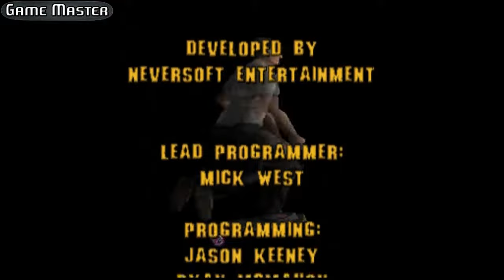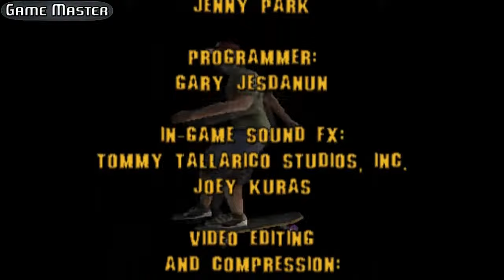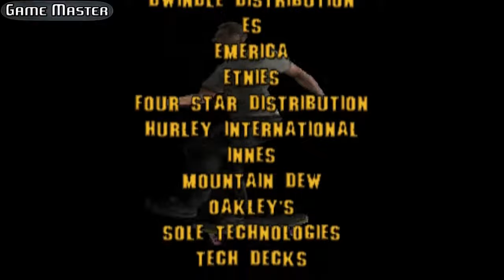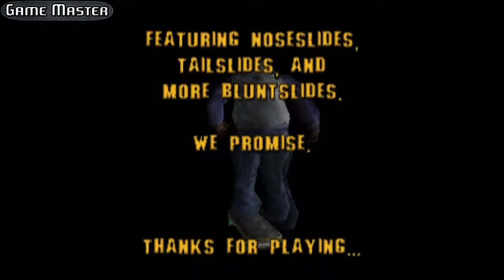Tony Hawk's Pro Skater 100% - Full Game Walkthrough / Longplay [ALL SKATERS + ALL GAPS] (PS1) HD, 60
Detonado / Walkthrough / Playthrough / Gameplay / Longplay (PS1) HD, 60fps

So, we are all very excited for the new Tony Hawk's Pro Skater 1 + 2. So I decided to record this longplay bringing the career mode 100% with all the characters + all the gaps of all levels, without cheats.
(All the songs had to be cut so the video would not be copyrighted, I suggest everyone to watch this video with a Tony Hawk Game playlist.)
HAVE FUN! ;)
- All tapes; all endings; full credits;

00:00:00 INTRO

CAREER MODE (NO CHEATS)
00:01:37 Tony Hawk
00:24:14 BAILS
00:25:12 Tony Hawk ENDING
00:25:46 Bob Burnquist
00:47:29 Bob Burnquist ENDING
00:48:06 Geoff Rowley
01:09:24 Geoff Rowley ENDING
01:10:00 Bucky Lasek
01:31:09 Bucky Lasek ENDING
01:31:45 Chad Muska
01:50:21 Chad Muska ENDING
01:50:55 Kareem Campbell
02:11:04 Kareem Campbell ENDING
02:11:40 Andrew Reynolds
02:30:46 Andrew Reynolds ENDING
02:31:21 Rune Glifberg
02:50:26 Rune Glifberg ENDING
02:51:00 Jamie Thomas
03:10:20 Jamie Thomas ENDING
03:10:56 Elissa Steamer
03:31:28 Elissa Steamer ENDING
03:32:04 Officer Dick
03:53:57 Officer Dick ENDING
03:54:43 CREDITS

ALL GAPS (NO CHEATS)
03:57:18 LEVEL 1: Warehouse
03:59:07 LEVEL 2: School
04:01:21 LEVEL 3: Mall
04:02:37 LEVEL 4: Chicago
04:04:07 LEVEL 5: Downtown
04:06:24 LEVEL 6: Downhill Jam
04:07:00 LEVEL 7: Burnside
04:07:46 LEVEL 8: Streets
04:10:06 LEVEL 9: Roswell